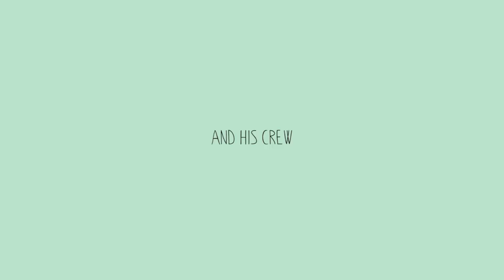Sardinia Green Trip - TRAILER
Pilot web serie / Puntata pilota della serie web SARDINIA GREEN TRIP
A sustainable journey looking for good examples of energy saving and environmentally sustainable products in Sardinia, between tradition and innovation.
Un viaggio sostenibile alla ricerca di esempi virtuosi di risparmio energetico e realizzazione di prodotti ecosostenibili in Sardegna, tra tradizione e innovazione.

Direction/Regia: Andrea Mura
Idea/Ideazione: Chiara Andrich, Andrea Mura
Photography/Fotografia: Chiara Andrich
Editing/Montaggio: Chiara Andrich, Andrea Mura
Sound/Suono: Fabio Atzeni
Sound design: Fabio Atzeni, Giuseppe Aledda
Set design: Salvatore Aresu
Illustrations/Illustrazioni: Giorgia Atzeni
Animation/Animazioni: Sabrina Melis
Original music/Musiche originali: Massimo Congiu, Federico Neeva
Production/Produzione: Pinup Filmaking